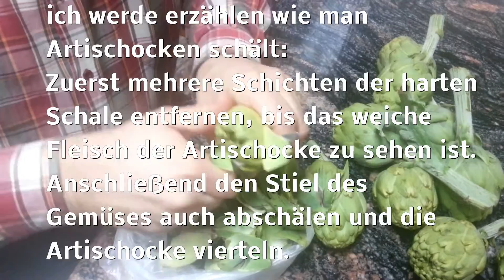Paella de Invierno con habas y alcachofas/Winter Paella mit Saubohnen und Artischocken.